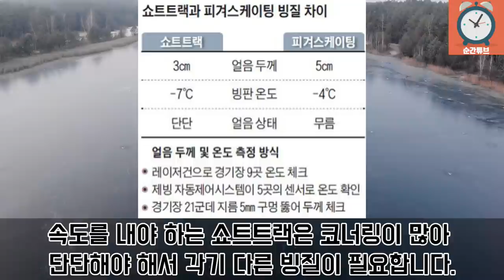( 해외반응 한국반응 ) 왜 한국만 가능한건데???? 외국 선수들의 평창올림픽 빙질 찬양 재조명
오늘은 왜 평창올림픽이 외국선수들에게 기억되는지에 대한 이야기를 해보겠습니다.